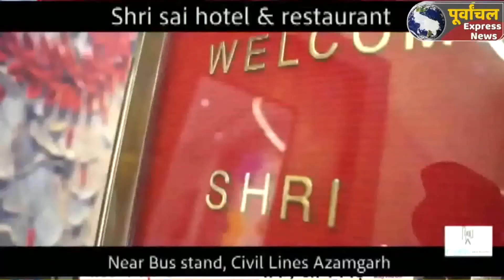AZAMGARH:हरिहरपुर घराने के युवा संगीतकार राहुल मिश्र का निधन !